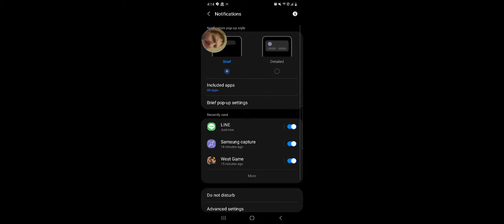heart patch pick'em party & other events col col2 clash of lords